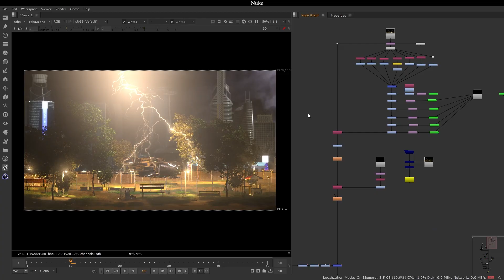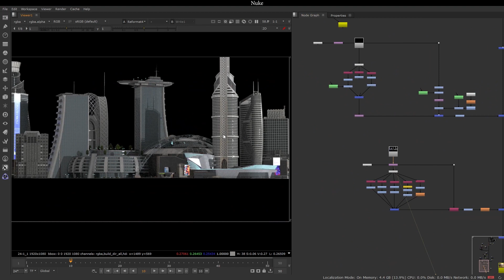Stormy Lightning FX | BREAKDOWN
Hey,
Gave a touch up on my pending Spaceship FX project with a nice lightning strike ⚡ and a brief breakdown.

I trust u like it..! "Desiring Your Approval: Enjoy It with Audio".. 🎶

Timestamp - 1.22

Know me ur reactions and comments to help improve better on this new one…
Working on more and exciting stuff for this project…coming very soon.

Few Techniques from Rebelway..

Music used-
Title: Air Raid
Artist: Chroma Music